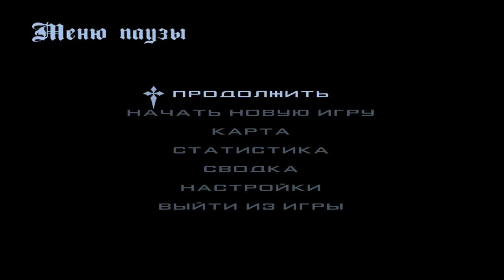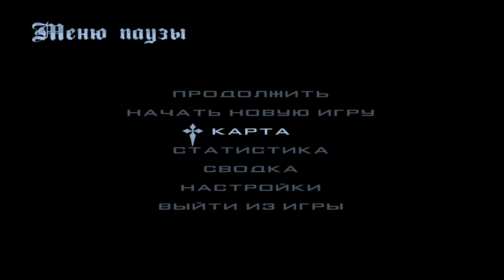CRMP Amazing RolePlay - БУДНИ ДАЛЬНОБОЯ [№21] ПАРУ РЕЙСОВ, БЕХА НА СТИЛЕ!#569